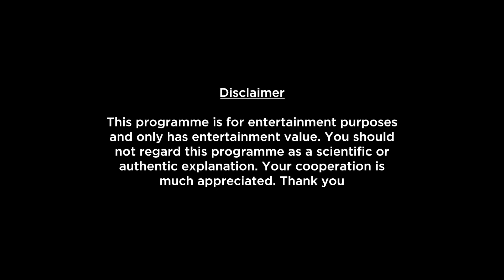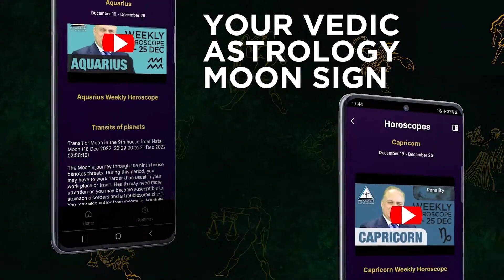Gemini Weekly Horoscope Video For 21st October 2024 | Preview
Here is your 21st October Weekly Horoscope. In this video we will be covering your health, education, romance, relationship, career, job, profession and conclusion within this Weekly Forecast. Please note that this horoscope video is based on your Moon Sign and does not include Tasks, Precautions and Chanting.